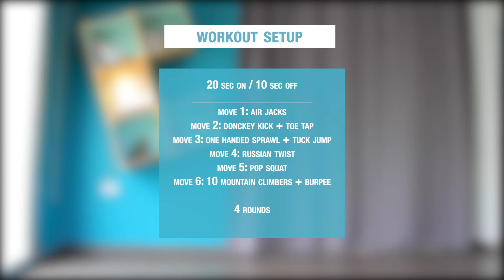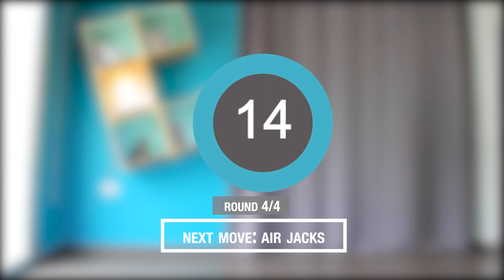Full Body Tabata | Home Workout | FitEncore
Short on time? Feel like a quick workout to get your heart pumping? Try this 14 Minute Full Body Tabata Workout. Press play and follow along with me :)

Workout Details

👉🏼 No Equipment
👉🏼 20 Sec Work, 10 Sec Rest
👉🏼 Level: Medium to Advanced

If you are new to exercise or planning on embarking on a new fitness program, you should consult your physician.

✘ I N S T A G R A M: @steph.saad
✘ T W I T T E R: @stephsaad
✘ F A C E B O O K